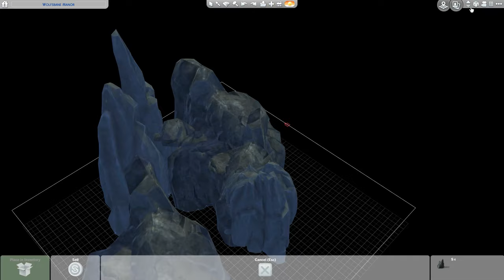Witch's House | The Sims 4 Speed Build [CC + links + tray files]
Wanted to make a halloween themed build since it's spooky month. Playing around with landscaping is cool, but I hate how even more jumpy the camera gets when building on higher floors. I hope you don't get dizzy while watching :)

Sadly, this buid isn't very player friendly, the rocks get in sims' way, but still - it's available for download on the gallery. Please use bb.moveobjects when placing the lot.

00:00-00:24 - intro
00:24-36:04 - build
36:04 - tour